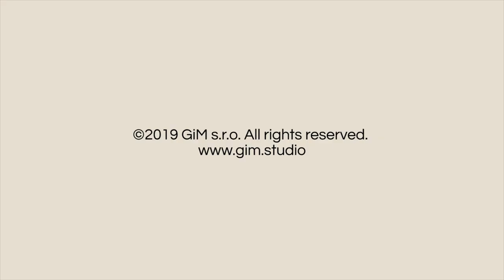Mule Deer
3D animated Mule Deer for games and multimedia.